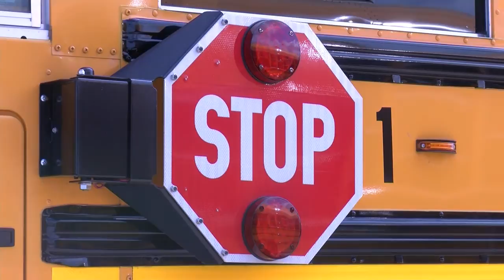QPS Bus Safety